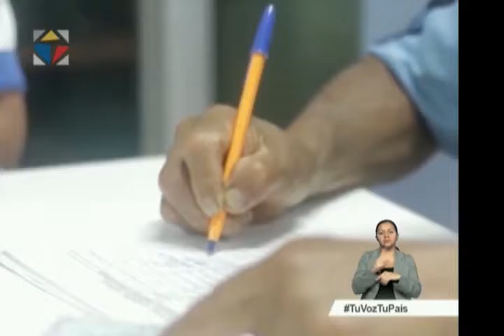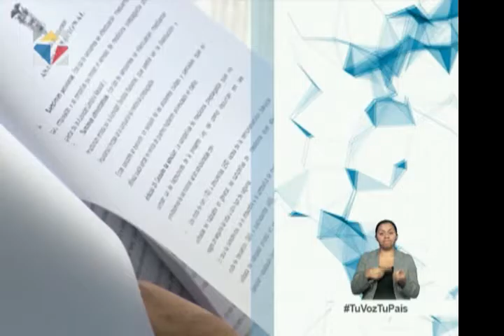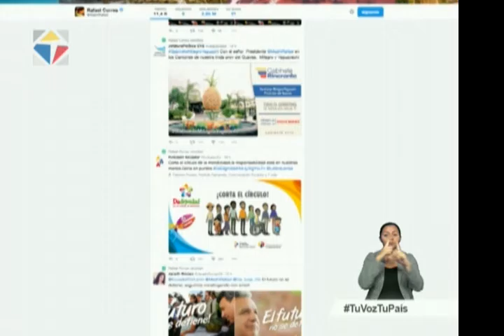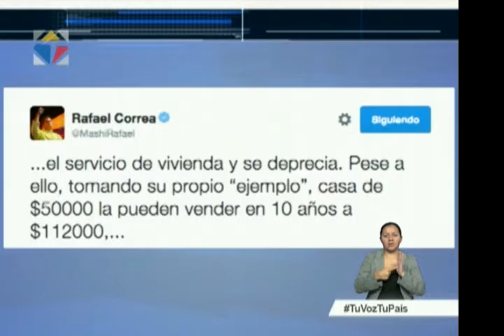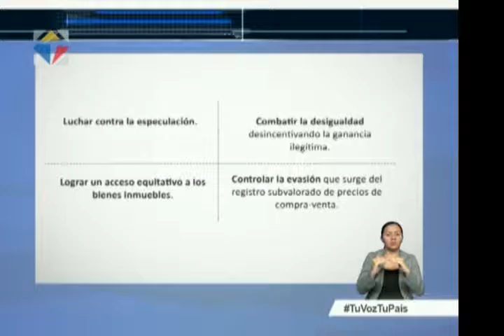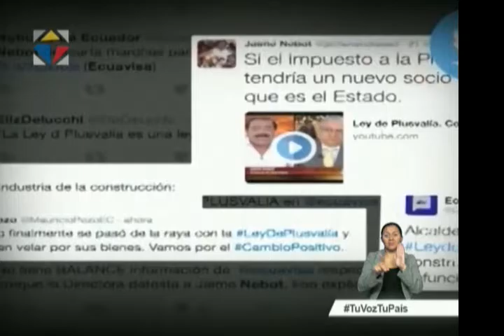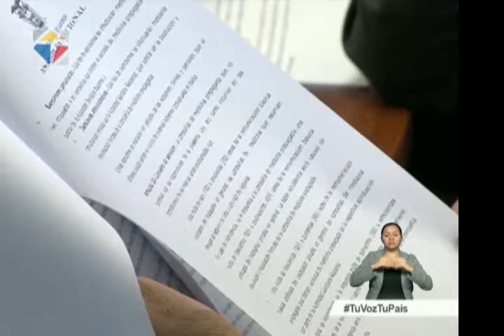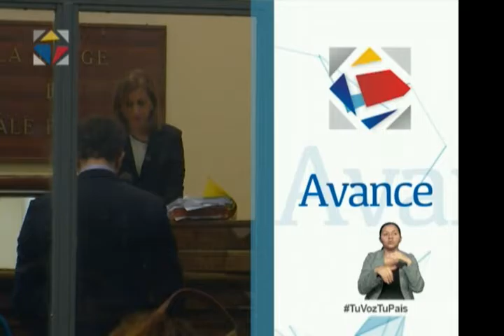Noticiero Ciudadano tercera emisión 13/11/2016